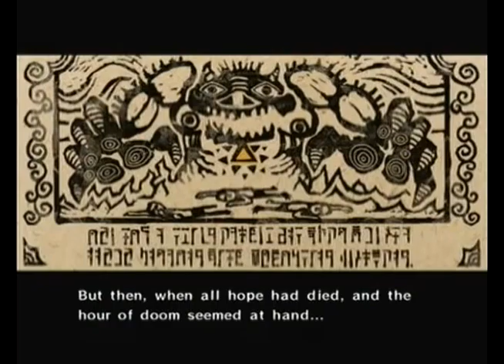Let's Play The Legend of Zelda: The Wind Waker part 1-The Start of a New Legend